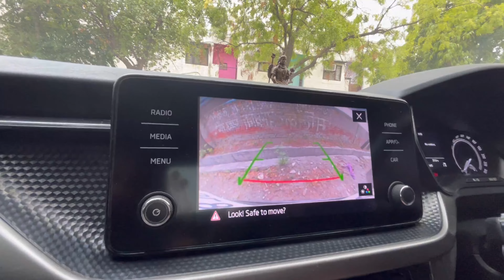Kushaq ली तो गर्मिओं में परेशान हो जाओगे 😡 | Skoda Kushaq Ownership Review | Deepanshu Singhal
Owner's Instagram : sam_pvttt_20